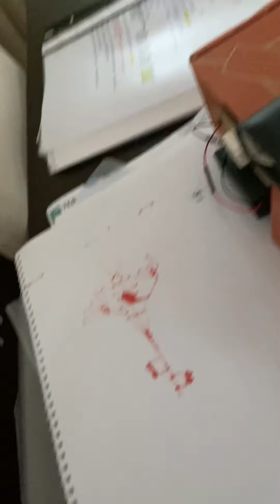Tarçın 15. Bölüm